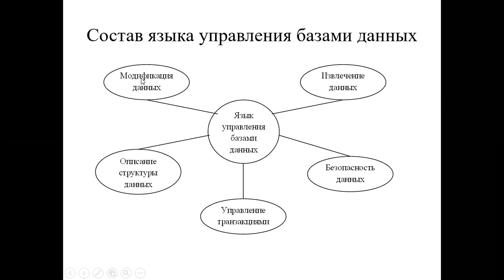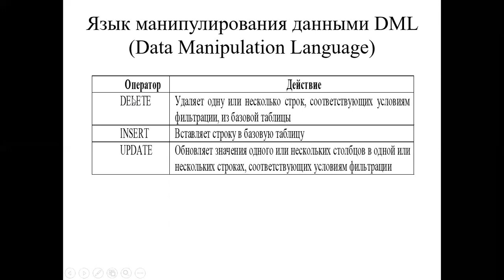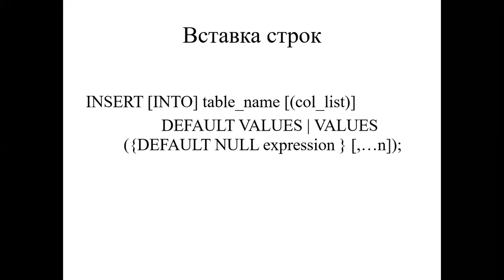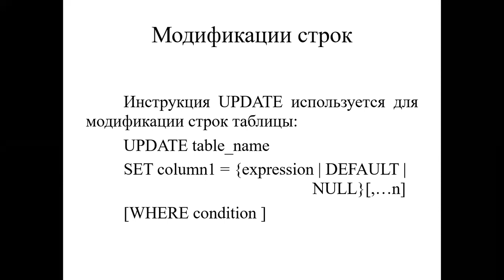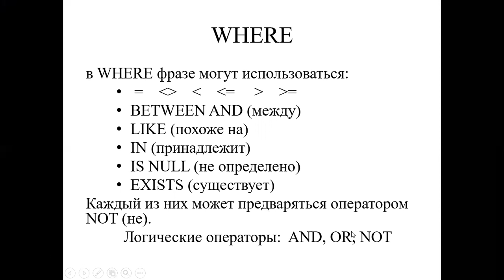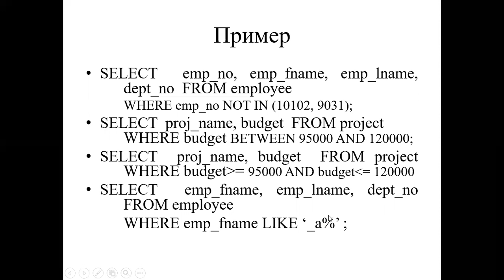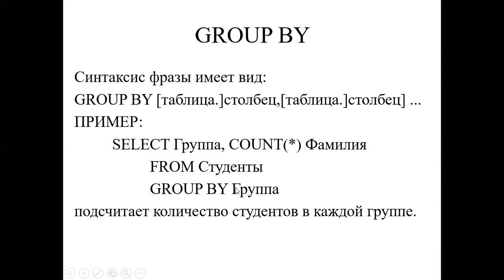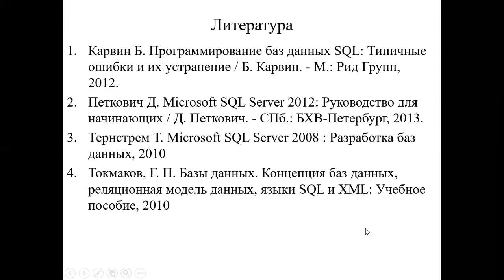Лекция SQL 2